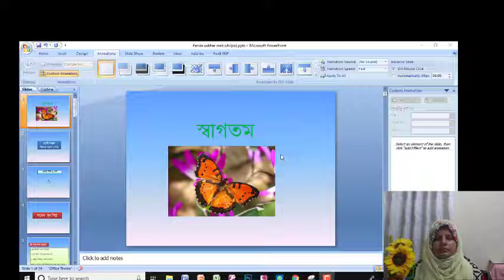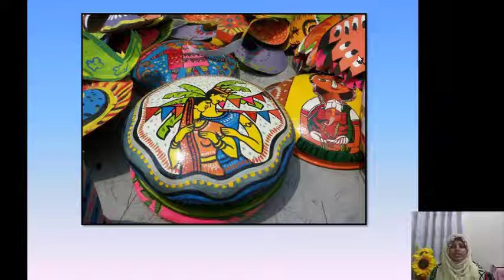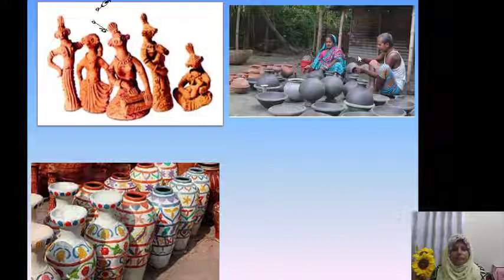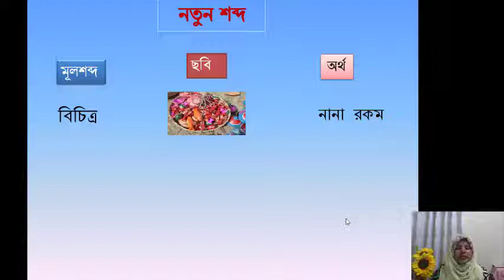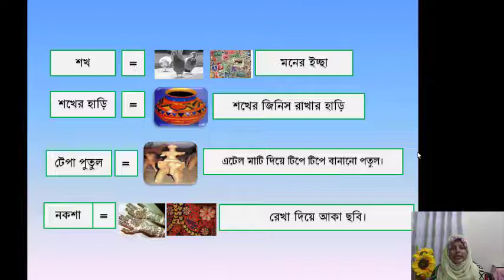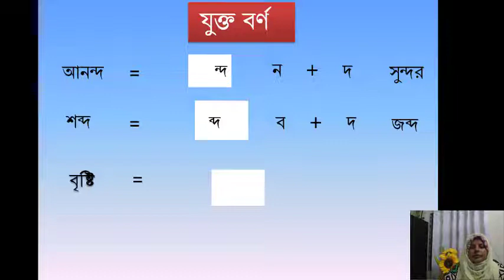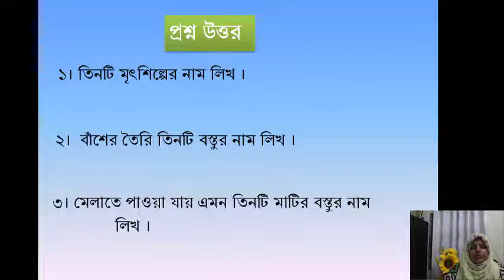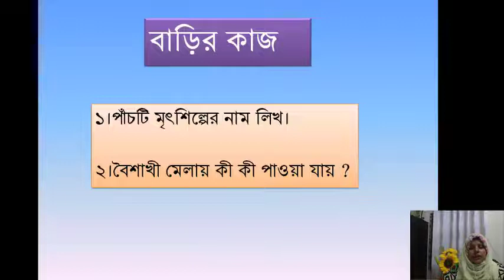শখের মৃৎশিল্প - বাংলা ( প্রথম পত্র ), পঞ্চম শ্রেণি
শখের মৃৎশিল্প,  বাংলা  প্রথম পত্র
পঞ্চম শ্রেনী. BY
MS. SHAMIMA SULTANA,
ASSISTANT TEACHER